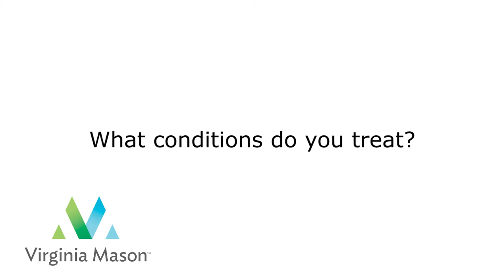Erika Cunningham, MD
Dr. Cunningham specializes in Primary Care at Virginia Mason.